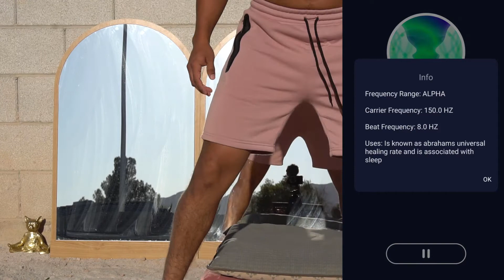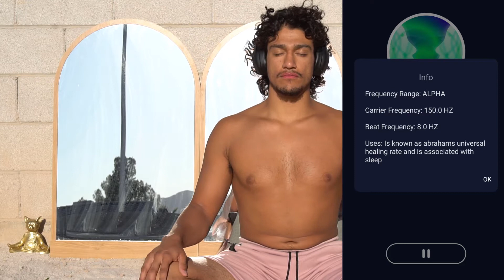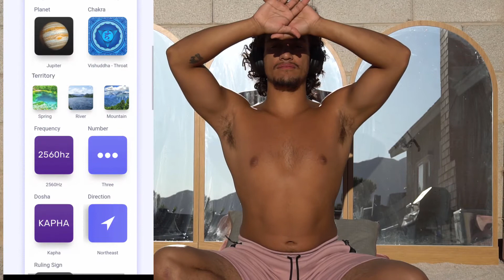Thursday | Free Energy From Me to You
Enjoy the outside more and let this Thursday energy aid your organization.